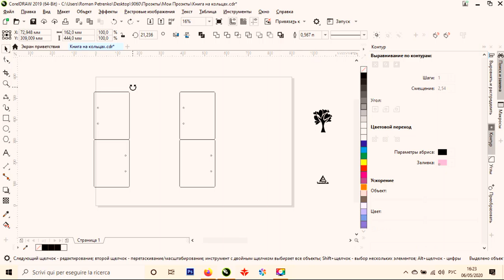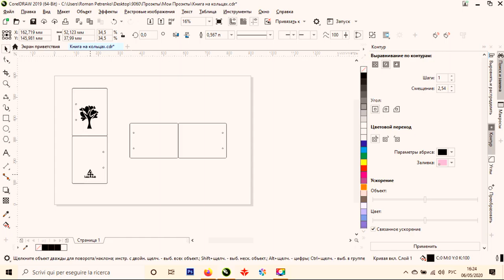Block Notes in Legno Fai Da Te con Laser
Ciao!!!
Oggi vi mostro come si può fare un Block Notes Personalizzato in Legno a casa. Unica diferenza è la mancanza della macchina laser a casa vostra, ma non è un problema, perche avendo una sega si può tagliare qualsiasi cosa.
Se siete appassionati dei video Fai Da Te, guardatelo fino alla fine! per farlo più interessante ho aggiunto un può di memes.